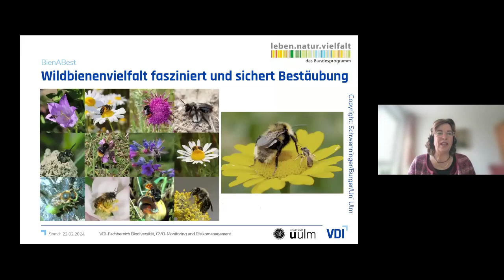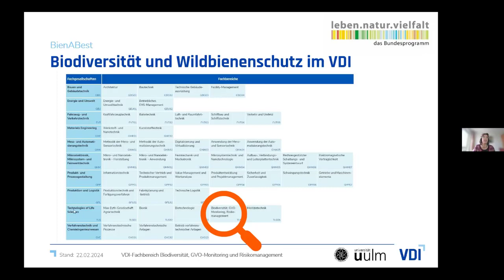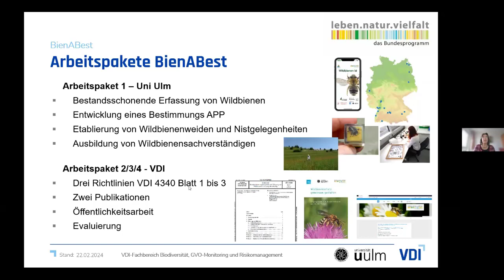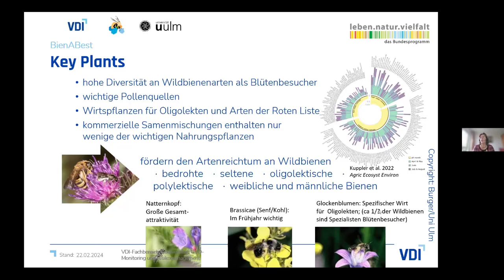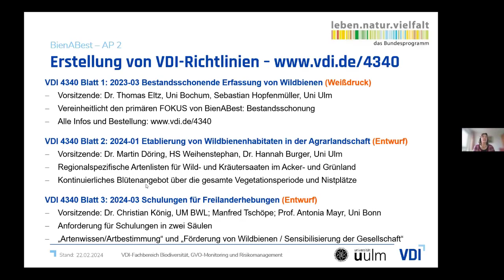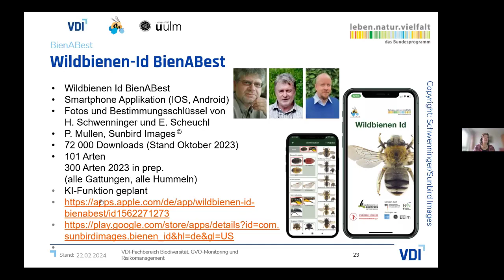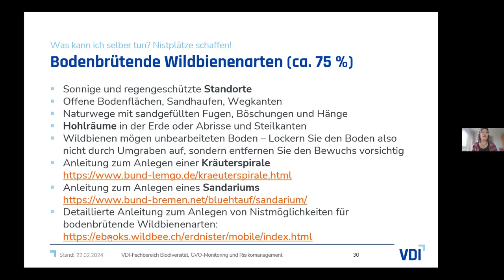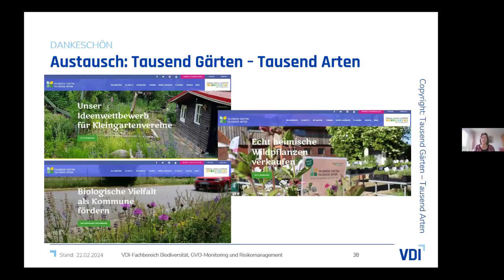Wildbienenschutz: BienABest Bestimmungs APP, Nisthügel & Wildbienenweiden - Online Forum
Im Umsetzungsprojekt von BienABest erprobten Wissenschaftler*innen der Universität Ulm Maßnahmen zum Wildbienenschutz in der Agrarlandschaft. Ziel dieser Maßnahmen war es, allen Wildbienenarten genügend Nahrungs- und Nistmöglichkeiten bereitzustellen. An den 20 untersuchten Standorten wurden Wildbienenweiden angelegt, um heimischen Wildbienenarten ein ausgewogenes Blütenangebot über die die gesamte Vegetationsperiode bereitzustellen. Das gebietsheimische Saatgut wurde dafür eigens in Zusammenarbeit von Botaniker*innen und Wildbienenexpert*innen hergestellt. Zudem wurden speziell für bodenbrütende Wildbienenarten Nisthügel angelegt. Bei den Untersuchungen wurden insgesamt 27.650 Wildbienen von 342 Wildbienenarten auf den 180 Untersuchungsflächen nachgewiesen. Die Forschungsergebnisse wurden in drei VDI-Richtlinien standardisiert.

Frau DR. RER. NAT. LJUBA WOPPOWA, Geschäftsführerin der VDI-Gesellschaft und Projektkoordinatorin des Projektes BienABest stellte uns wichtige Ergebnisse aus dieser Forschungsarbeit vor und gab  – auch für den urbanen Raum – ableitbare Praxistipps zu bevorzugter Nahrung und geeigneten Nistplätzen für Wildbienen, so dass Hobbygärtner*innen einen Beitrag zum Wildbienenschutz leisten können.

Außerdem stellte sie uns eine App vor, mit der Wildbienen einfach bestimmt werden können.